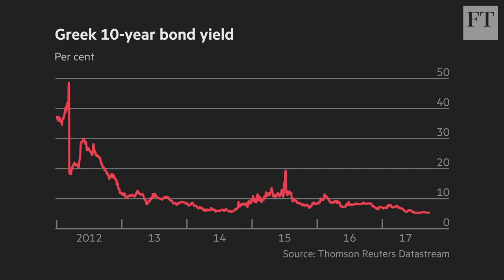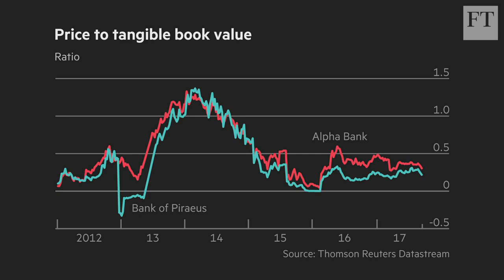Listen to the oracle on Greek banks | Short View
Political and financial turmoil in Greece in 2013 brought big losses to international investors. But the FT's Miles Johnson argues that the time might be right for anyone bold enough to bet on Greece's beleaguered banks.